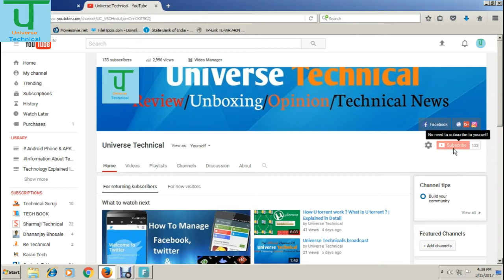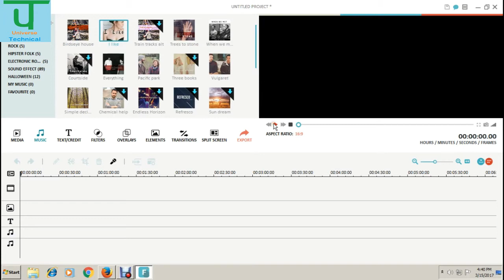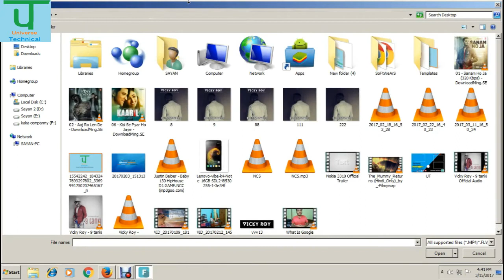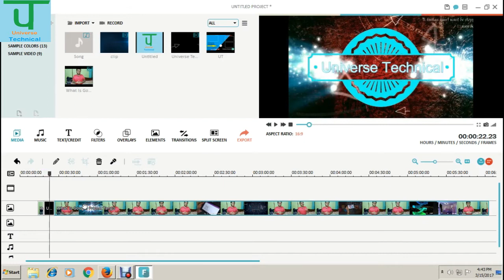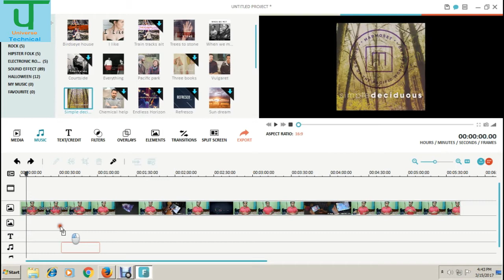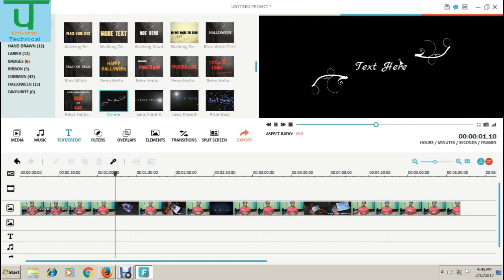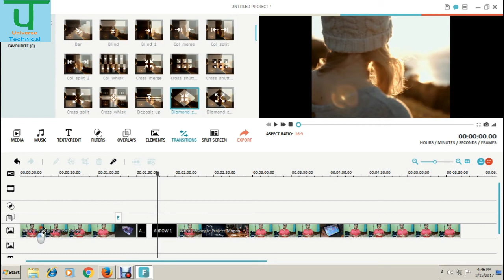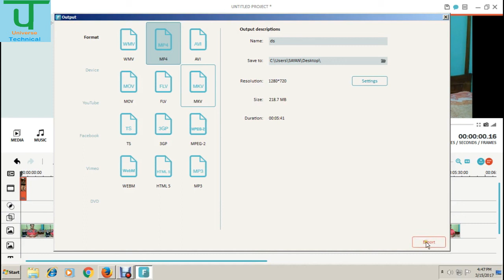How To Edit A Video On Flimora ? | How To Use Flimora ? | Basic Editing & Features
Hi Friends in this video I'm show you that "How To Edit A Video On Flimora ?" & "How To Use Flimora ?". The interface of the software is very simple to understand. I'm show very easy steps to edit a video. By following the steps you can easily edit a video.

About:- Universe Technical is a Hindi Youtube channal. where you will find technological videos in Hindi. Thank You :)